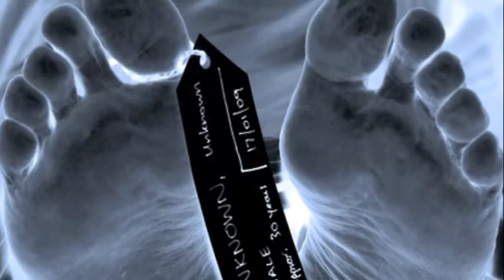Strange by Harsh Reality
Originally recorded in 1992, this track by Harsh Reality reflects the band's alt-rock 90's sound along with Rick Purdy's signature songwriting and vocals.
For more information about Harsh Reality music, or "like" Pilgrim Soul on Facebook
c 1992 R Purdy BMI